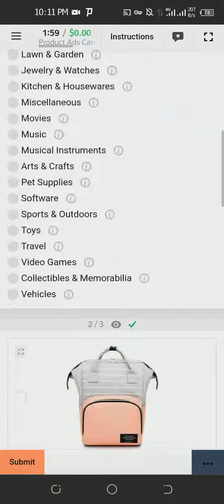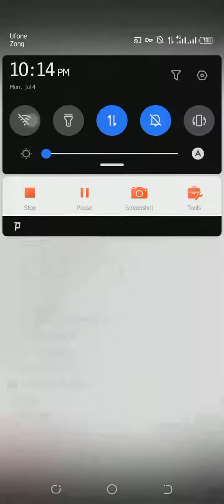Product Ads Categorization toloka